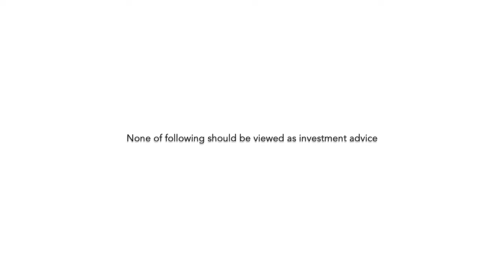IOST, Crypto in Asia, Staking Rewards, Dapp Adoption - ft. Lawrence Lim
Lawrence Lim, Head of Biz Dev at IOST, sits down to talk blockchain networks, crypto in Asia, staking/voter rewards, and the challenges of attracting users to various protocols.

Anything in particular that you'd like to hear form us in the next episode of Layer 1?